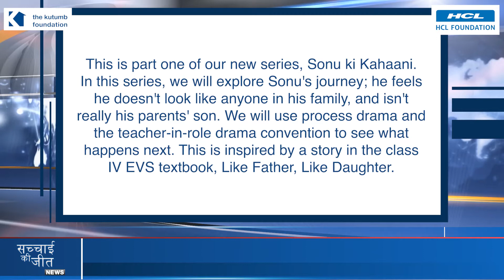Drama-in-Education Sacchai Ki Jeet Week 21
आइए देखते है कि सोनू की कहानी में क्या होता है?